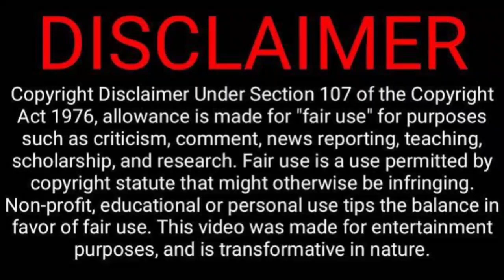Antony - Official Teaser Reaction | Joju George, Kalyani Priyadarshan, Nyla Usha | Joshiy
RG Reactions Make Reaction Videos & Reviews ♥️